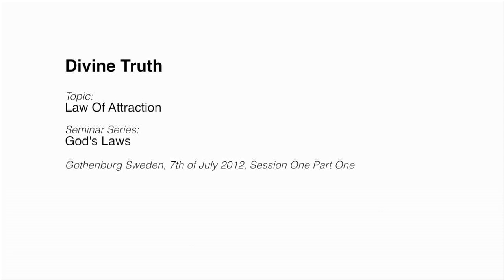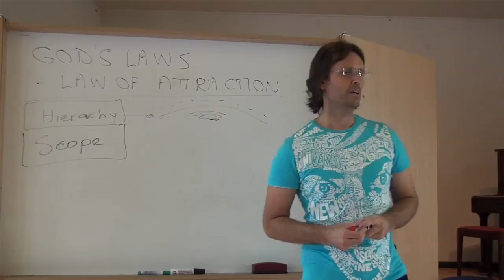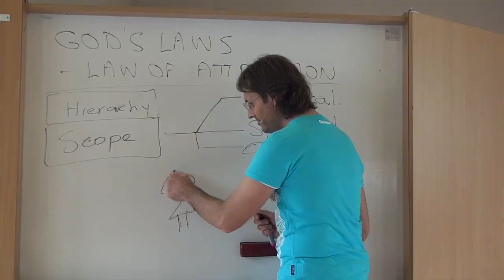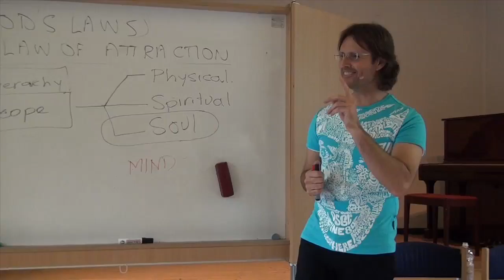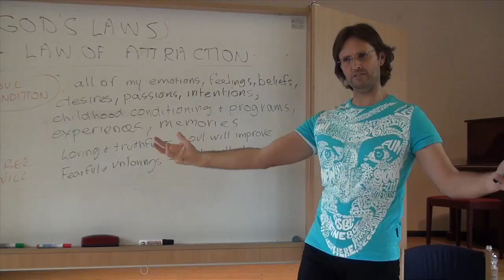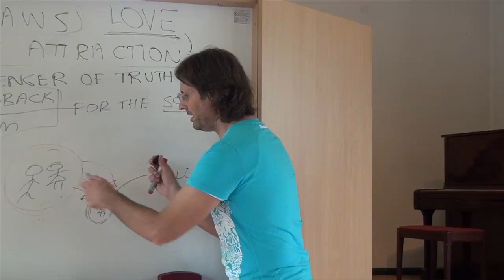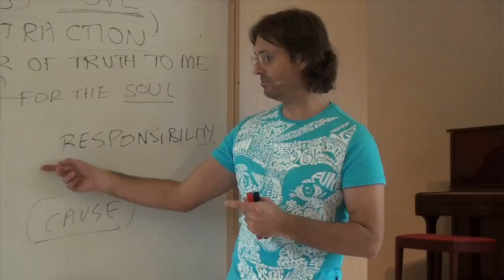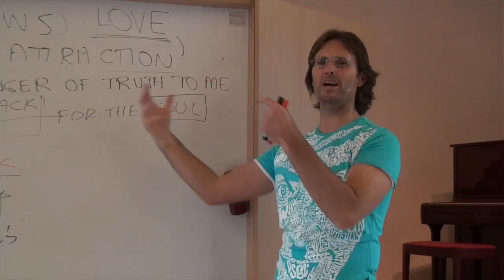20120707 God's Laws - Law Of Attraction S1P1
Presented in Gothenburg, Sweden on 7th July 2012.
Jesus presents information regarding God's Law of Attraction. A discussion about how the Law of Attraction operates upon the human soul in order to help the soul into a condition of Love. Session 1 part 1 of a multi-session discussion.